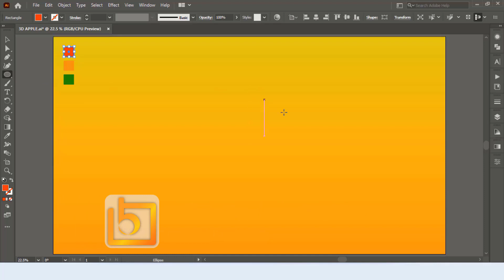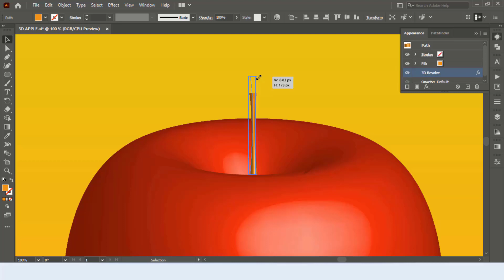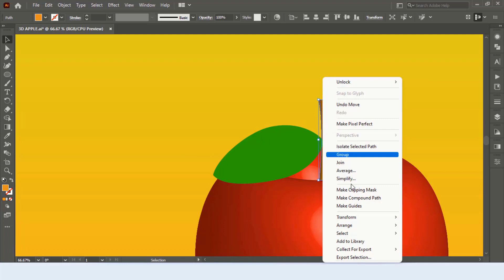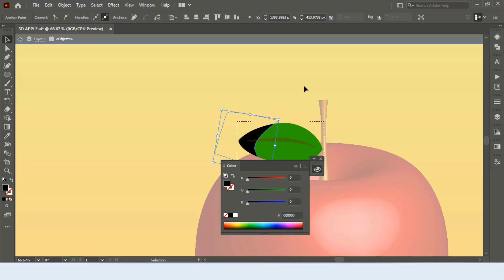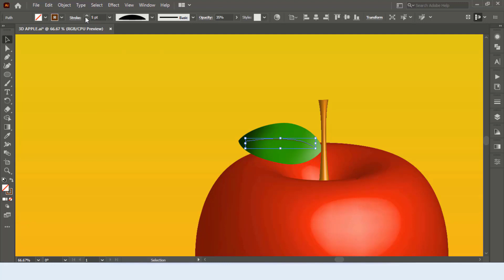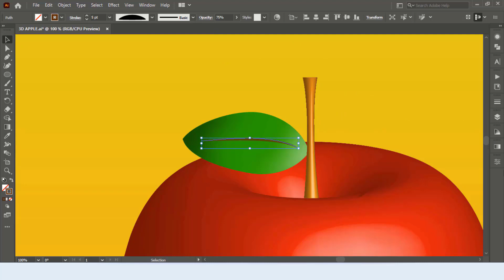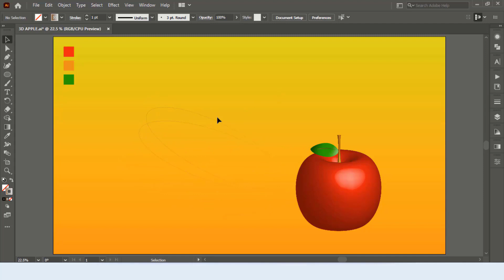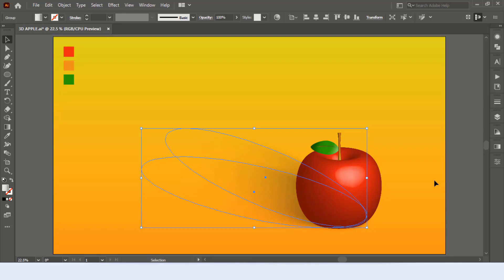How to Create 3D APPLE in Adobe Illustrator 2021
hello there,

i love every time i draw or create something in adobe illustrator, in this time i show you how to create 3D APPLE in Adobe Illustrator 2021. Don't worry if you have adobe illustrator different version, this illustration i create manually with little effect that you can found in the other version of adobe illustrator.

I am so happy to show you this, so please enjoyed

thankyou for reading this description